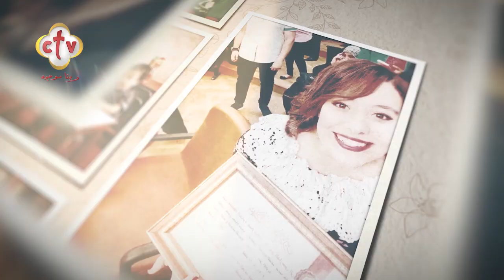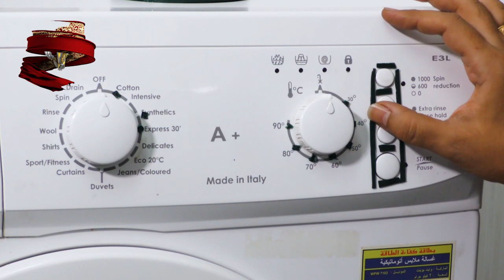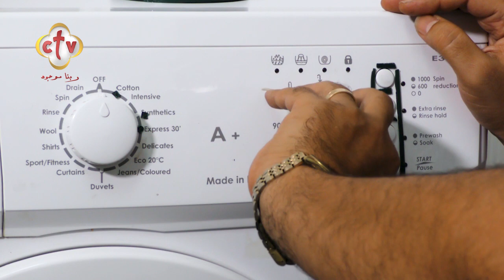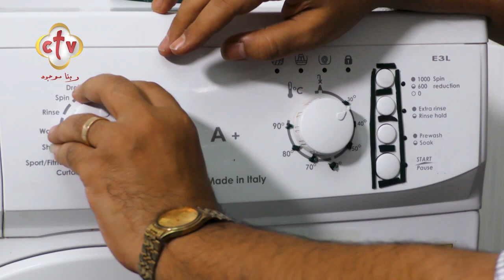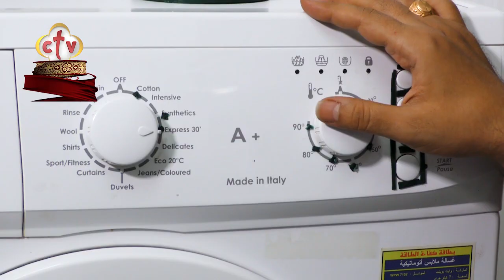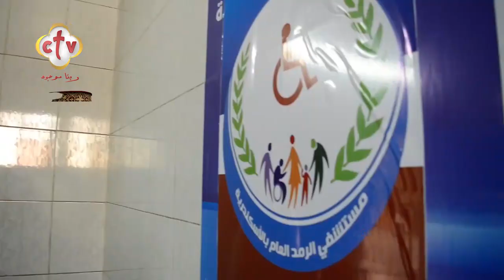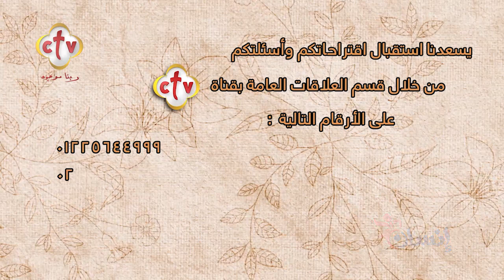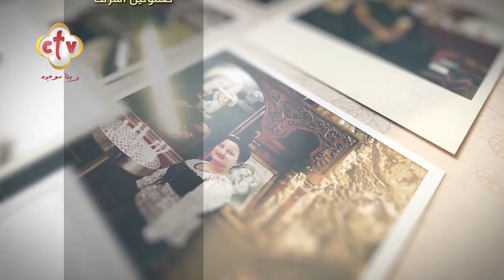عندنا حل | إنسان | 27-4-2023